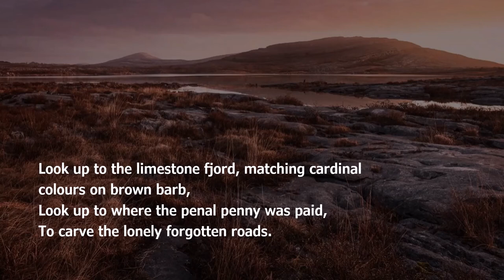Fisherman by Kate Gordon